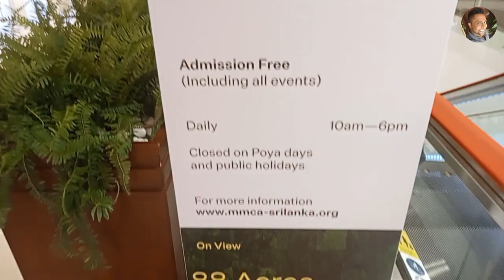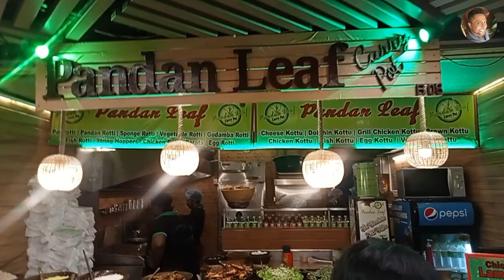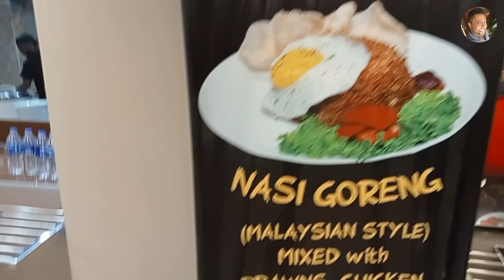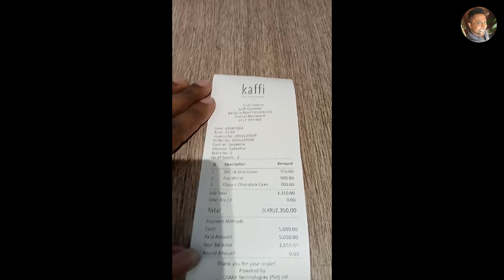A visit to Crescat Boulevard Shopping Center – Cinnamon Grand, Colombo Sri Lanka | Vic's Food Tube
Crescat Shopping Center – Cinnamon Grand, Colombo

Crescat Boulevard is the finest up-market shopping mall in Sri Lanka with high-end retail shops and a Food Court offering you a wide range of choices.

Enjoy the endless possibilities as you explore the retail boutiques, savour a delightful meal at a restaurant, and conveniently access the supermarket for all your needs. Make the most of your stay at Cinnamon Grand with an all-under-one-roof retail experience.

Housed in the two-storeyed mall are designer shops, boutiques, bookstores,, a bistro, a food court and even a supermarket. So, you won’t have to step out, beyond our periphery in search for souvenirs to take back home, the right ensemble for an occasion, or even daily essentials for your sojourn here.

Address: 89 Colombo - Galle Main Rd, Colombo 00300

LOVE

VICK @vicsfoodtube